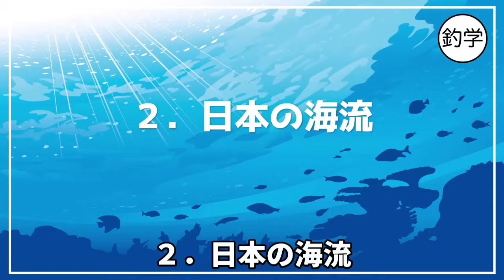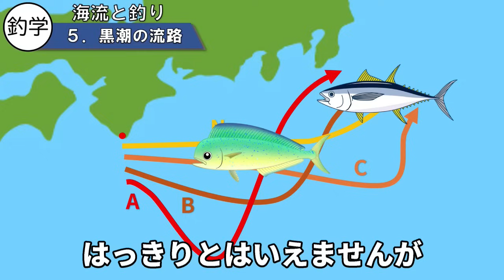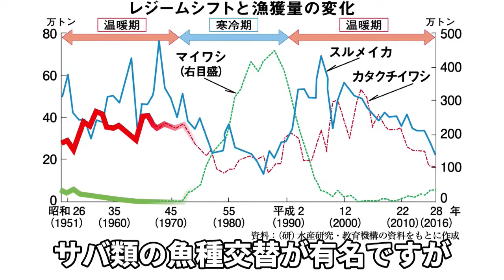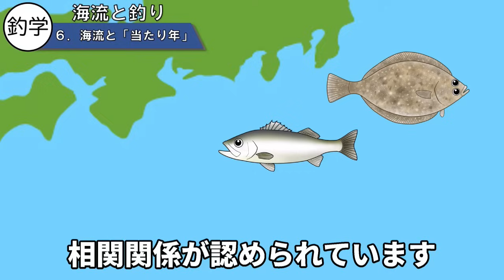【海流と釣り】日本周辺を恵みの海にする大きな海水の流れ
いつもご視聴頂き誠にありがとうございます。釣りって。学べる。です。
日本は、四方を海に囲まれ、豊かな魚類資源に恵まれた釣り大国です。日本列島沿岸には、その資源を支える海流が流れています。今回は、私たちに恵みをもたらしてくれる海流と魚類資源、さらには釣りとの関係について解説いたします。

【動画目次】
00:00 オープニング
01:00 ①海流とは
02:12 ②日本の海流
05:28 ③海流と漁場
06:49 ④回遊魚と海流
07:59 ⑤黒潮の流路
09:12 ⑥海流と「当たり年」

🎣TsuriCity / ツリシティのリンクはこちら

【釣学SNS関連】
➔個別相談や情報発信の場として活用ください。
➔日常のストーリーなどを配信してます。